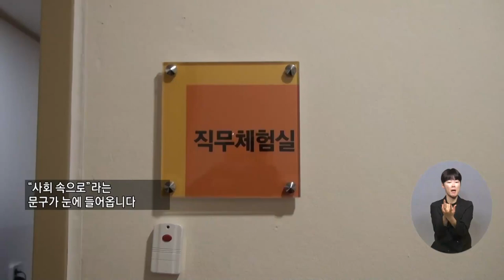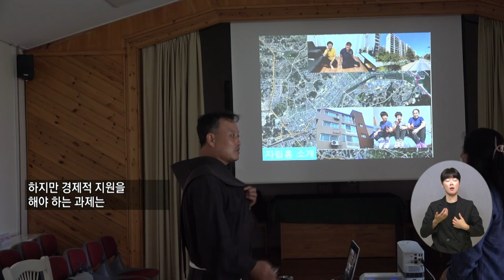복지TV뉴스 1619회 8월 24일 (수) 주요4 탈시설, 자립으로 가는 애지람 식구들 정운선 기자